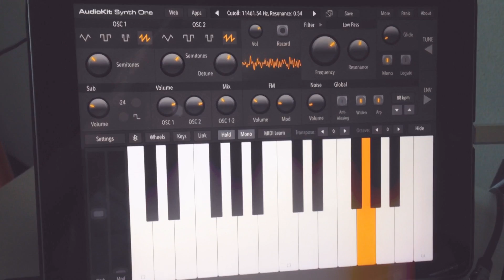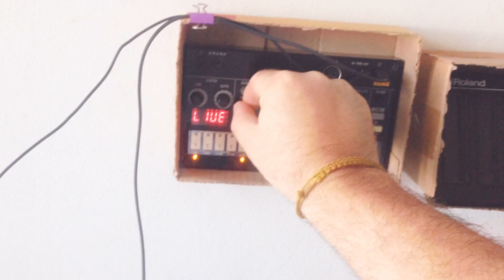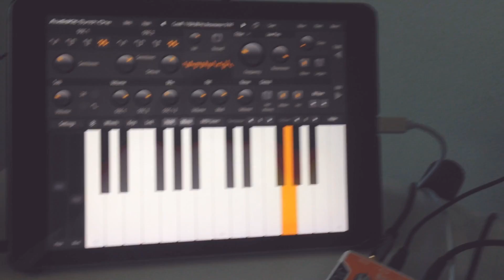Chicken&Rice sipgaow baht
Korg Monologue, Volca Beats, Roland A-550S, Blackstar mini amp, AudioKit Synth One for iPad.